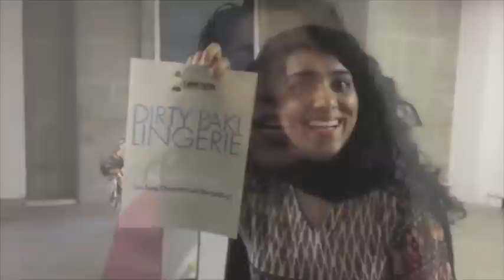From Amreeka to Pakistan: Inspiration as an artist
A daily video blog of a NYC based writer and actor who went on a 14 day journey to Pakistan.